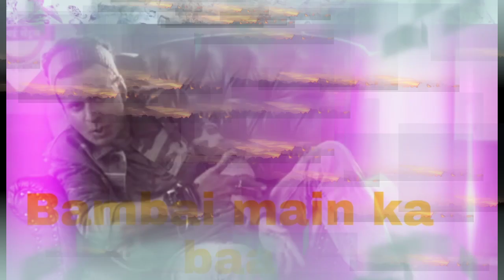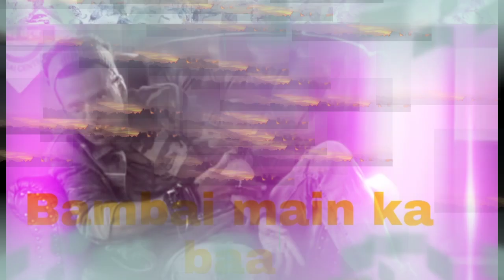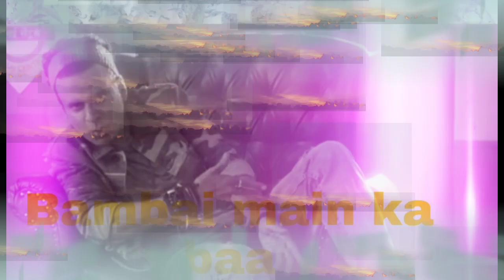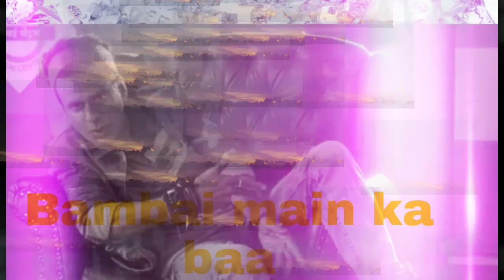Bambai main ka baa super hit song ...